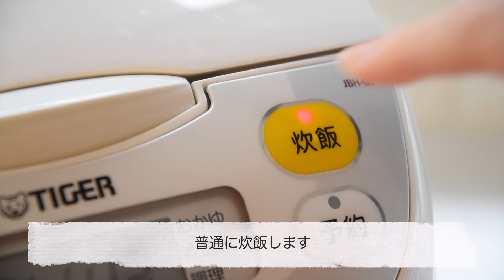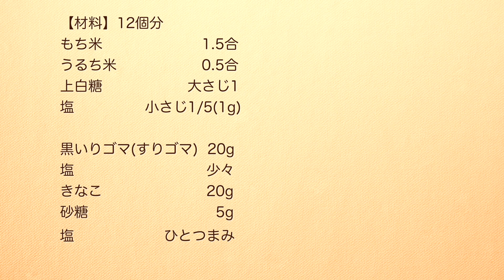【裏技あり】おはぎ/ぼたもちの作り方☆炊飯器で簡単に作れます☆簡単・時短の美味しい!おはぎの作り方・レシピ 初めてでも手順に迷わない お彼岸に!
お彼岸に欠かせないおはぎ/ぼたもちの作り方です。
初めてでも動画に沿って作って頂ければ手順に迷いません。

【材料】12個分(きな粉・黒ごま・あんこ各4個)
もち米　　　　　　　　1.5合
うるち米　　　　　　　0.5合
上白糖　　　　　　　　大さじ1
塩　　　                    小さじ1/5(1g)

黒いりゴマ(またはすりゴマ)  20g
塩　　　　　　　　　少々
きなこ　　　　　　　20g
砂糖　　　　　　　　　5g

水　100ml
塩　小さじ1(5g)

あんこ　　　　　　　　280〜340g
オリゴ糖シロップまたは
はちみつ・水飴など　少々(なくてもOK)

おはぎ/ぼたもちの作り方☆炊飯器で手軽に作れるおはぎレシピ！時間が経ってもモチモチで美味しいおはぎ♪手作りつぶあん＆きなこバージョンもご紹介☆-How to make Ohagi-【料理研究家ゆかり】

(季節の料理）２時間で完成！粒あんとおはぎの作り方How to make ohagi and beans paste（English subtitle)

【あんこシリーズ】あんこ好き必見！！和菓子屋が実際にやっている本当に美味しい小豆の煮方

炊飯器で作る「自家製あんこ」ほったらかしでふっくらツヤツヤお店の味♡